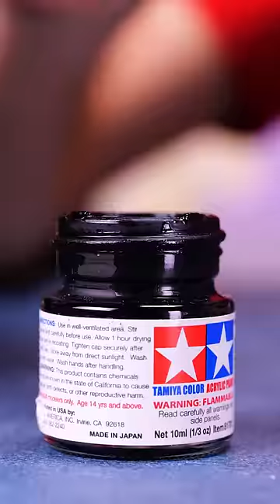We Turned $10 Toy Cars into $1000 Winners!